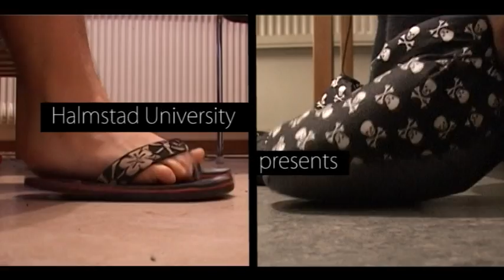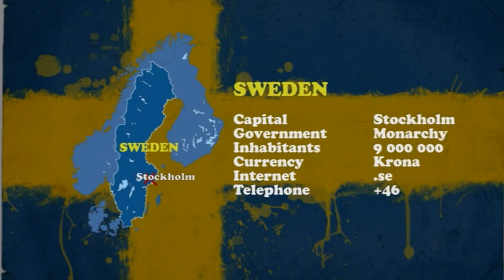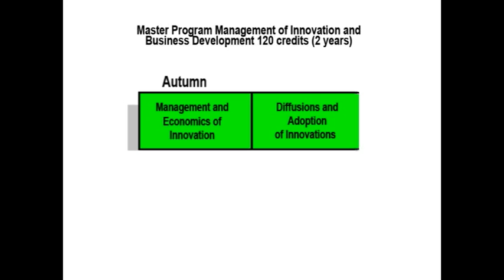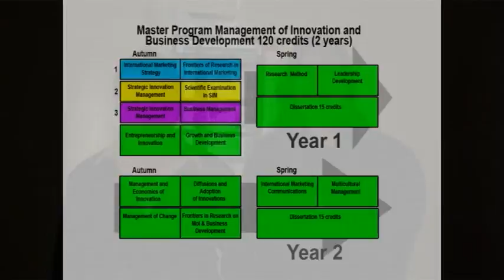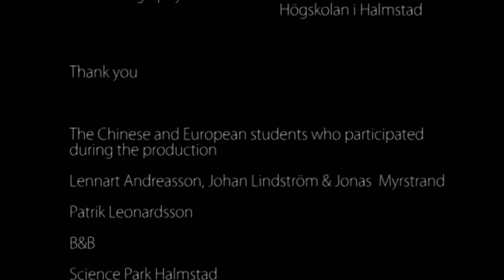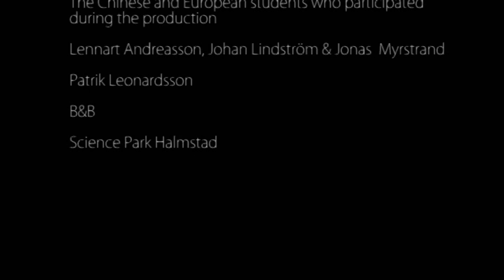a students life at Halmstad University Sweden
A description of the Msc program Management of Innovation and Business Development at Halmstad university in Sweden